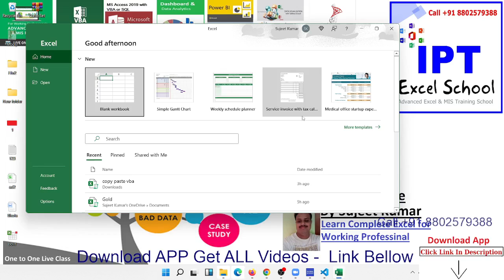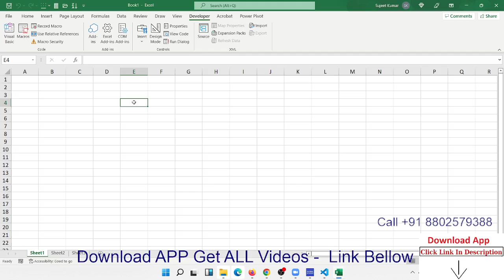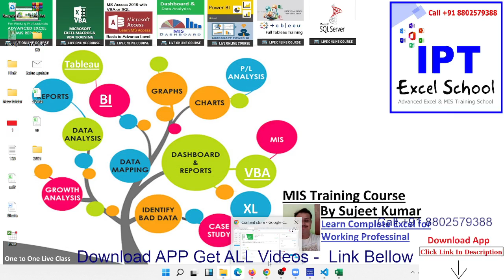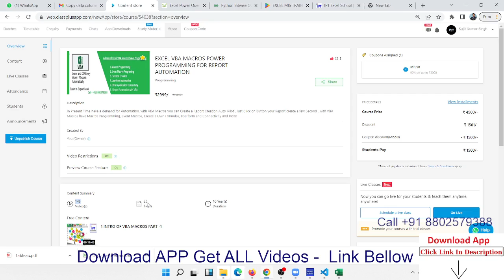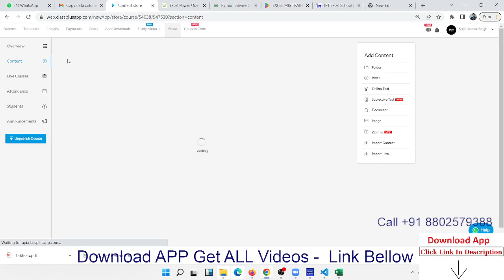Learn VBA Macros Power Programming with Sujeet Sir